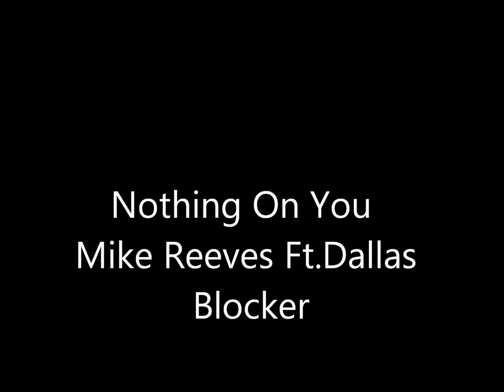Nothing On you Mike Reeves Ft. Dallas Blocker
New Summer jam for all the ladies so put this on repeat and vibe out!